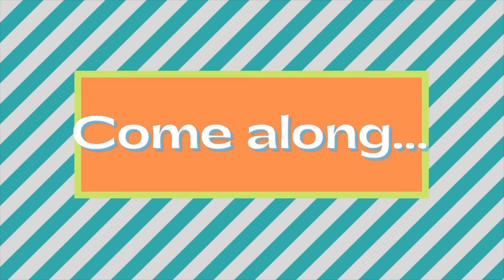Camping and fishing at Sea Rim State Park in Texas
In this episode, Amy & I travel to Sea Rim State Park in Sabine Pass, TX. This was our first time visiting the Gulf coast and the weather was fantastic. We were able to play on the beach, take Norman for his mandatory daily walks, and I even got some fishing in and caught my first Redfish.

  We are full-time RVers traveling the country stopping at new locations every week or two. Come along with us and see where we are and what fun things we have discovered.
  With a full time RV life, we are always eager to share our experiences in new places: what the area and campgrounds are like, and what makes that stop a little special. Thank you for the support and for watching!